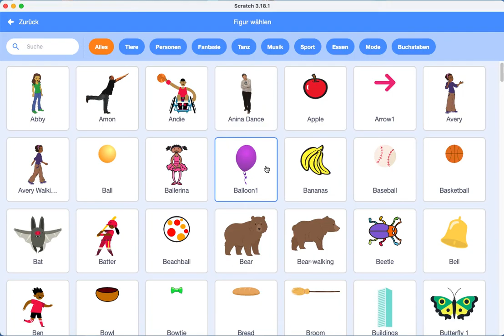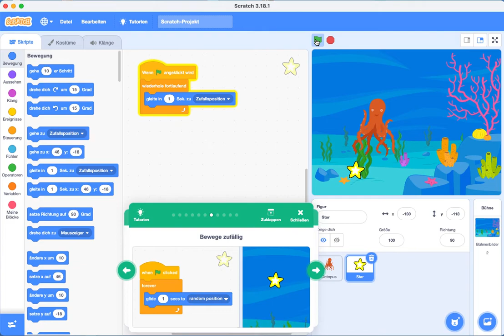Scratch - Folge 2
Folge 2: Bewegen der Figur durch die Pfeil-tasten...